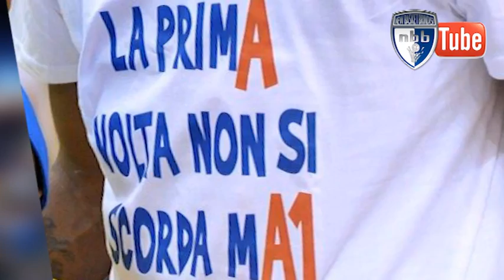Enel Basket Brindisi - From Biella to Biella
"From Biella to Biella" è il titolo di un video (realizzato da Technicolors.it) che racconta il viaggio dell'Enel Basket Brindisi dallo sfortunato 12 maggio 2011 (sconfitta a Biella e retrocessione in Legadue) al radioso 14 aprile 2013 (vittoria casalinga con Biella e certezza aritmetica della storica permanenza in A), passando dal nuovo assetto societario alla vittoria della Coppa Italia di Legadue, poi al ritorno in A ed ora alla salvezza con largo anticipo. Immagini e musica che esalteranno ma, anche, commuoveranno chi ha nel cuore l'Enel Basket Brindisi.